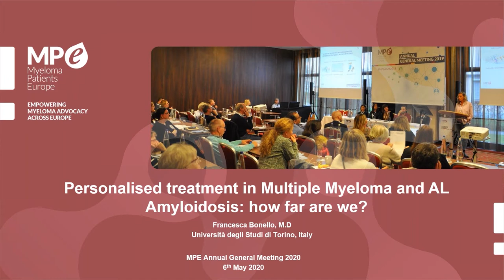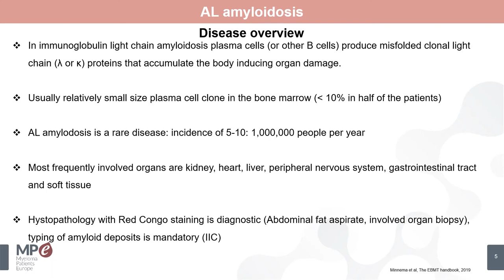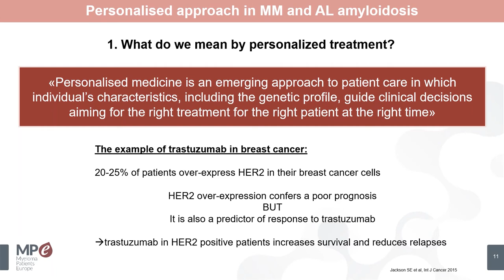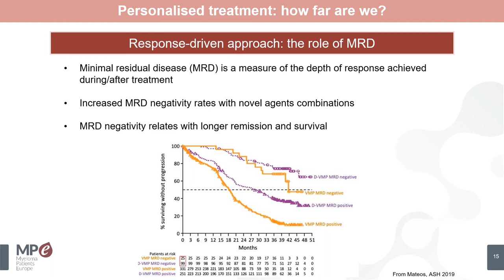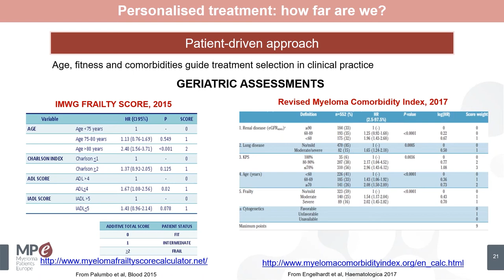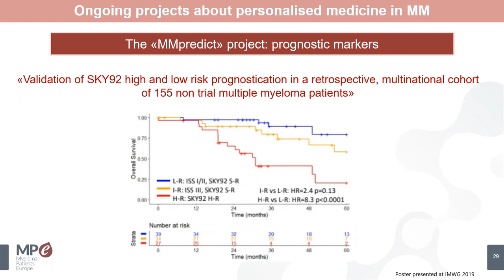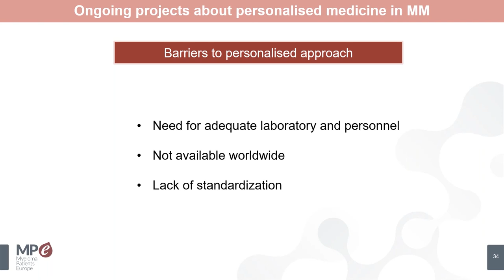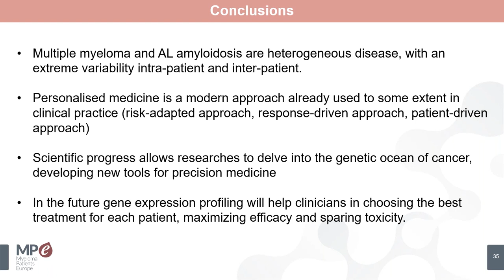Watch the webinar on personalised medicines in myeloma and AL amyloidosis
Recording of the webinar held by MPE on personalised medicines in myeloma and AL amyloidosis on Wednesday 6 May 2020.  The talk was given by Francesca Bonello, Università degli Studi di Torino.

This webinar is part of an educational programme planned to replace the Masterclass included in the MPE Annual General Meeting (AGM), which was cancelled due to the outbreak of the coronavirus infection.